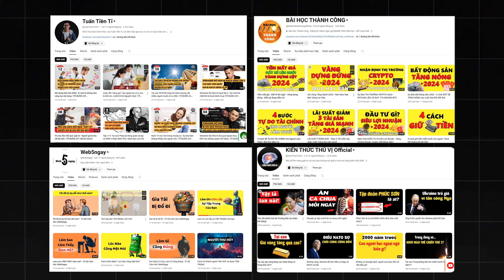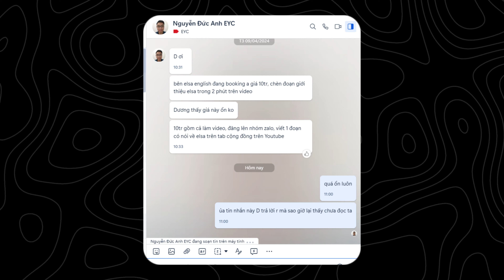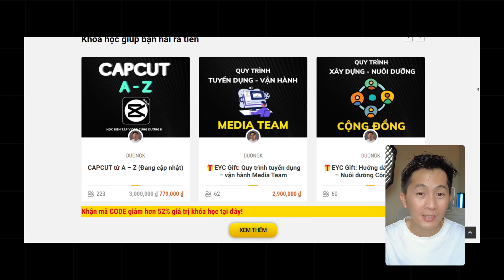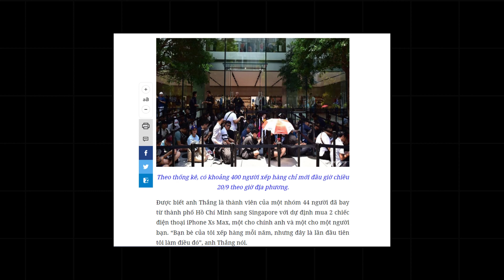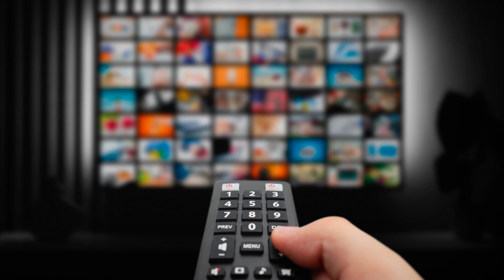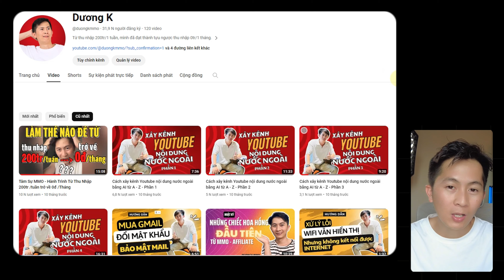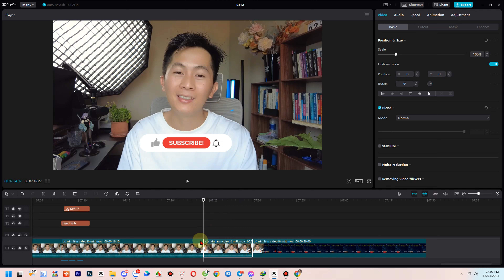Nên Làm Youtube Lộ Mặt hay Không Lộ Mặt? - xem để tránh chọn sai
Mình nhận nhiều câu hỏi kiểu vậy, nên mình sẽ chia sẻ những hiểu biết của mình về những lợi ích và nhược điểm của việc làm youtube lộ mặt hay không lộ mặt để mọi người tích lũy thêm kiến thức

Từ đó sẽ tự chọn được cho mình cách làm youtube lộ mặt hay không lộ mặt bạn nhé! Mời bạn xem video
Bản thân Dương đang kiếm tiền từ Youtube, D giới thiệu bạn chương trình hướng dẫn chi tiết làm Youtube, kênh nhỏ cũng kiếm được tiền lớn
Nó từng giúp mình 2 lần, thì mình tin sẽ giúp được mọi người!
Nếu bạn đang muốn Xây Dựng 1 Kênh Youtube để kiếm tiền,
Chương trình EASY YOUTUBE sẽ giúp bạn biết toàn bộ BÍ MẬT và CÔNG THỨC làm YOUTUBE chỉ riêng của mình: (nhắn zalo mình 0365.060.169)
►Có thể bạn sẽ cần:
- Canva Pro giá rẻ / 2 năm:
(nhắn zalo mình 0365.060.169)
- Capcut Pro giá rẻ / 2 năm (-85%):
(nhắn zalo)
- VidIQ Boost share siêu rẻ:
(nhắn zalo)
Nếu bạn muốn gặp gỡ mình nhiều hơn thì vào đây nè:
Nếu bạn quan tâm! Hãy bấm THEO DÕI mình nhé! Chúng ta hãy học tập kinh nghiệm, trải nghiệm lẫn nhau để kiếm tiền trên mảnh đất không gian mạng này!
Làm bạn với mình:
©️ Bản quyền thuộc về Duong K
©️ Copyright by Duong K
Mình là người đưa ra những chia sẻ, kinh nghiệm, trải nghiệm cá nhân để các bạn có thêm những góc nhìn mới. Các bạn có thể lắng nghe để trau dồi thêm kinh nghiệm cho bản thân, và hãy chắt lọc thông tin, nhiều điều hay các bạn có thể học tập, những điều các bạn không cho là hay thì các bạn không nên học tập và áp dụng. Hãy tự chịu trách nhiệm với hành vi của bản thân khi quyết định hành động điều gì đó. Dương K xin cảm ơn bạn!